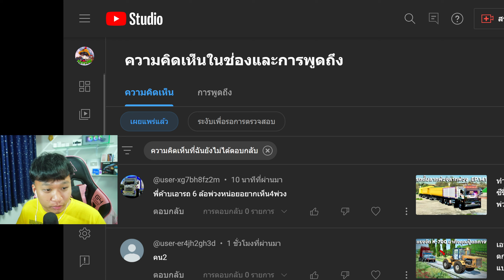ทำตามคอมเม้นต์เดอะซีรี่ส์ EP.142 เอารถหกล้อลากพ่วงลากพ่วงสี่พ่วง | Farming Simulator 22